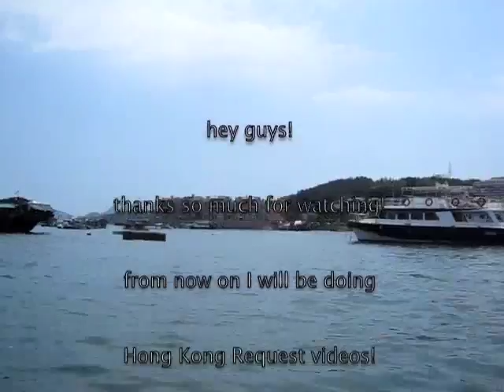HKVLOGTIME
i'm sorry, dudes and dudettes,
that it again took me such a long time,
but i hope that with this video,
i can say i'm back.

(by the way: AnEntireWeek will be starting again soon!)